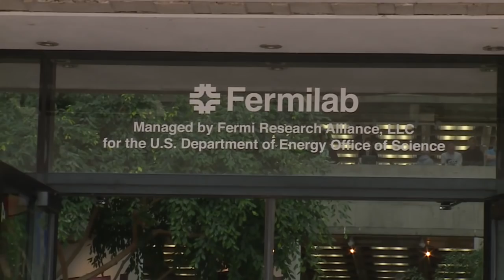Renzi visita il Fermilab